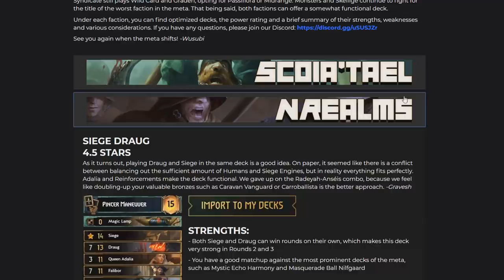The Great Dandelion Show • Gwent Funny Moments #131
1) Here you can check all the sources of this episode.

Clips

Clip sent and edited by Kacper Andrzejewski!
Clip sent  by werigubskdjgb .!
Clip sent by Juraj Lisicky!
Clip sent by Jonathan David!
Clip sent by The Ashen One!

Audio

2) If you want to participate or you know somebody worthy you can send the clips at: